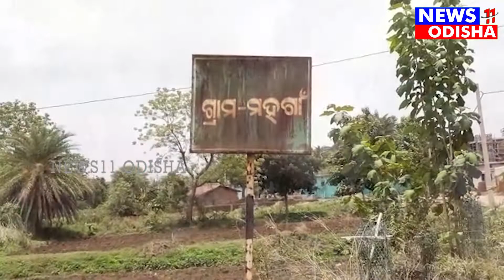ମନରେଗା ଯୋଜନାରେ ମହା ଦୁର୍ନୀତି || news11odisha|| 22.06.2021